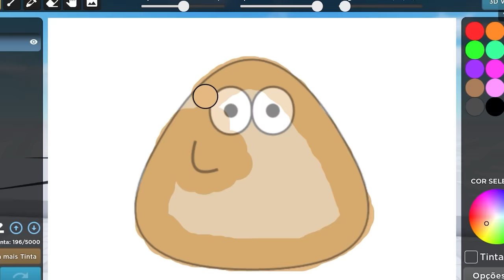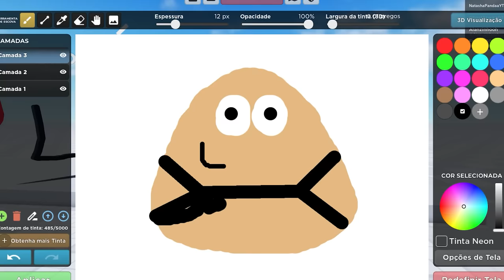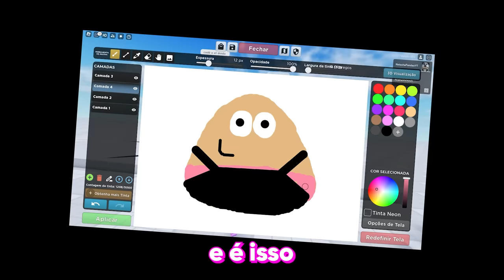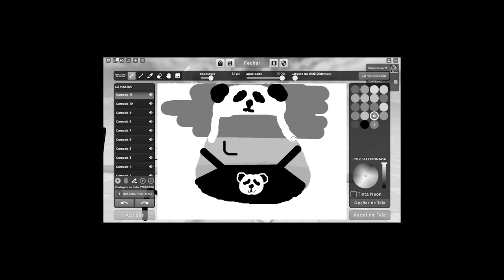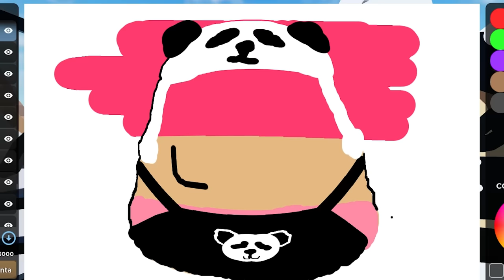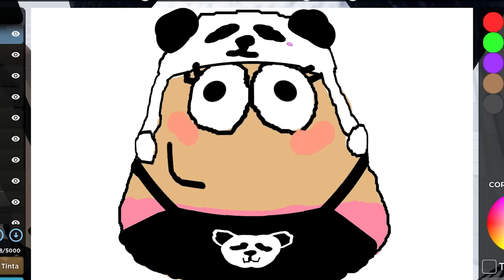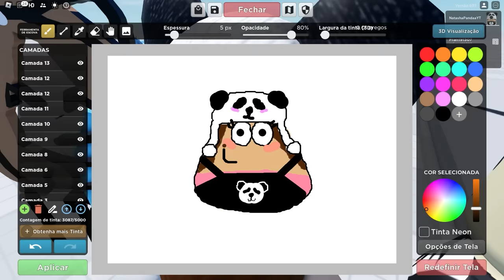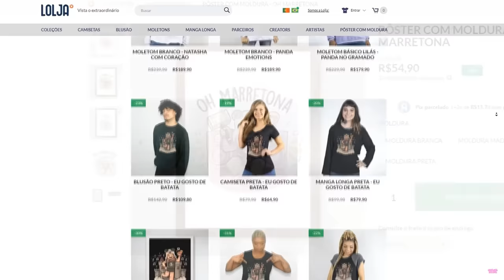VOCÊ SE TORNA O QUE VOCÊ DESENHA!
NatashaPanda😊